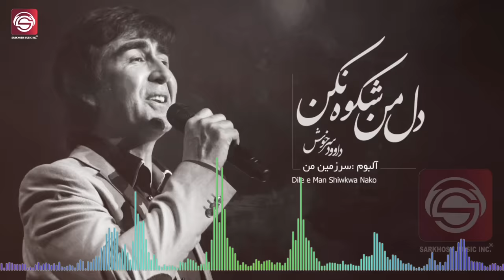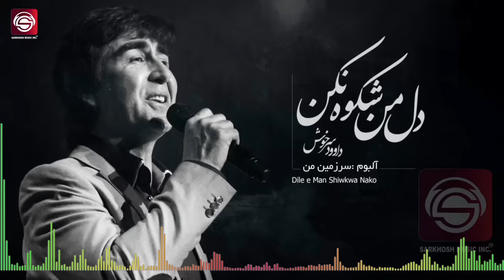ِDawood Sarkhosh dile man shikwa nakon دل من شکوه نکن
میباشد
WARNING: Do not (re)upload! This video & audio is property and copyright of Sarkhosh Music Inc only. It will also be reported to youtube !!!
dile man shikwa nakon from album Sarzamine Man  دل من شکوه نکن از آلبوم سرزمین من
داودسرخوش